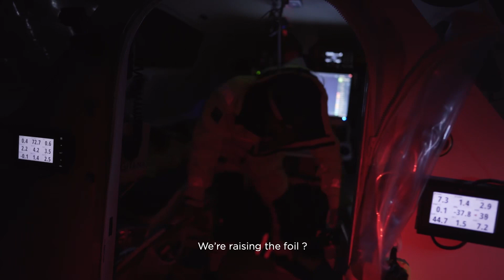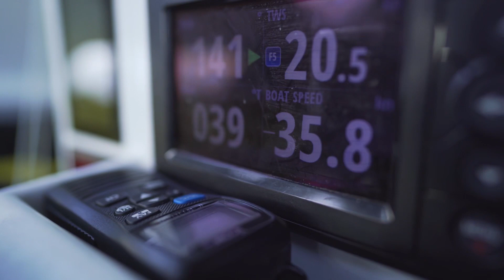A night amidst the squalls of Madeira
The second night for the duo aboard Edmond de Rothschild in the Brest Atlantiques was far from restful. The first to gybe southwards, Franck Cammas and Charles Caudrelier battled all night long with the shifty winds caused by the numerous squalls in the vicinity of the Portuguese archipelago. However, it’s been a worthwhile struggle since they’re leading the fleet this afternoon.